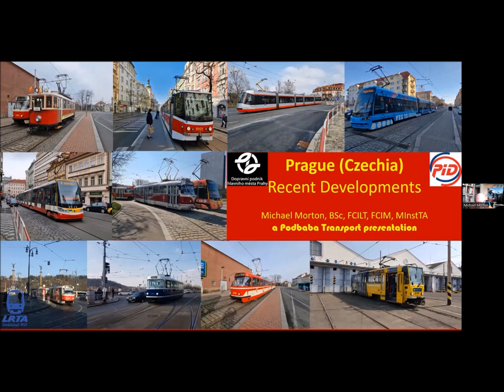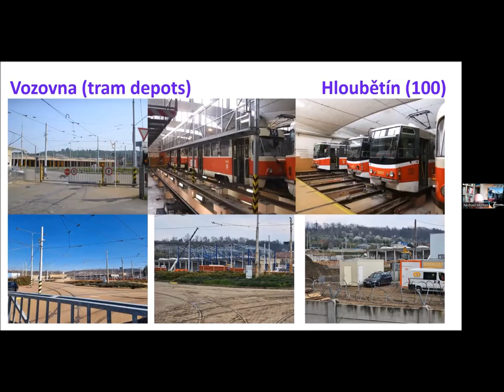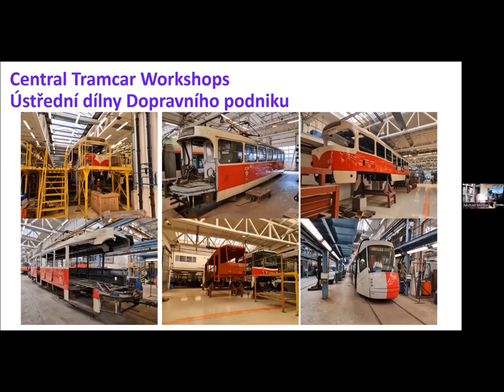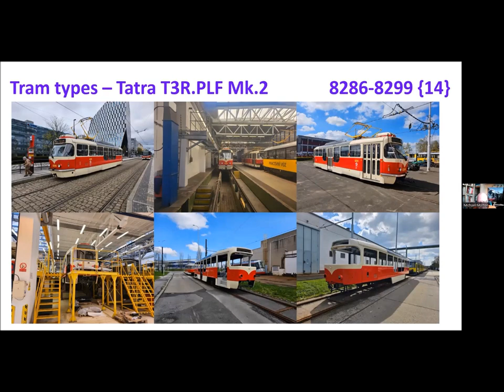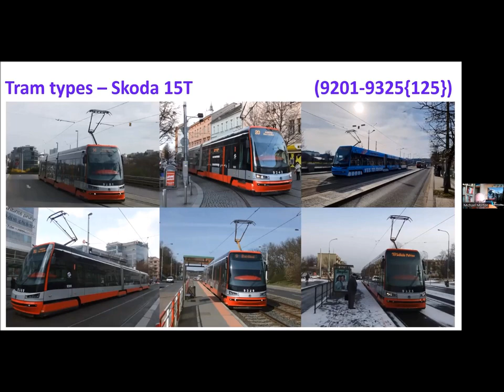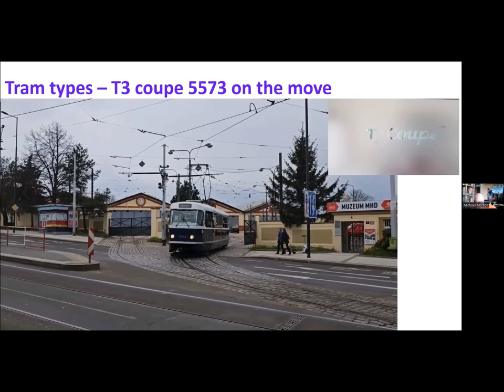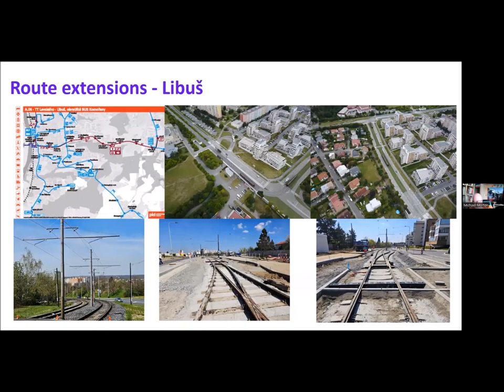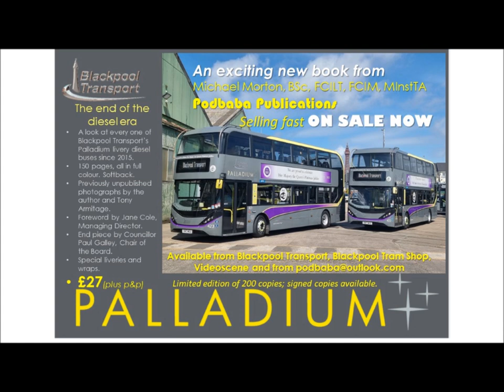LRTA Prague Tramway Developments Online Meeting on 17th May 2023 with commentary.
On Wednesday 17th May 2023, recently retired public transport managing director, Michael Morton gave an online presentation to the Light Railway Transit Association (LRTA) on recent developments on Prague's vast tramway network and explained how such a forward thinking authority could cater for present day needs and plan for the future in order to be environmentally friendly and move millions of passengers around the City and conurbation each year.

This presentation is the entire talk with commentary as well as slides and is published with the kind permission of the LRTA.

If you have any interest, either at professional or enthusiast level, the LRTA is an absolute must for people who enjoy trams, metro systems and other light rail. Membership includes delivery each month of Tramways & Urban Transit, an excellent full colour A4 magazine covering tram systems, new developments and historic occasions as well as many more articles on light rail throughout the world.

28th May 2023